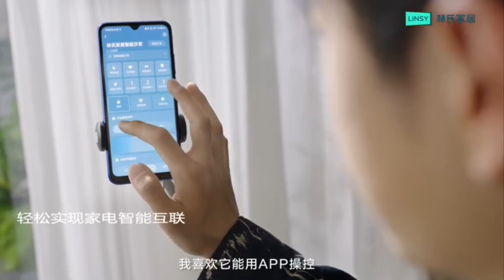20230812 家对于我来说不止是空间，更是倒映出对生活的热爱。很高兴这次能在 林氏家居 总部率先体验到林氏家居偏爱系列新品。王一博